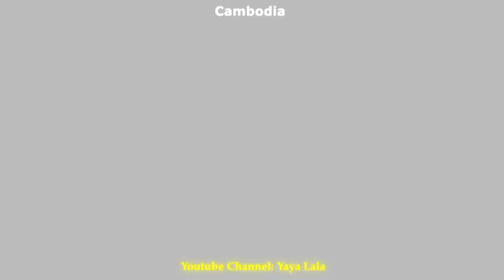Sarikha Organic banana